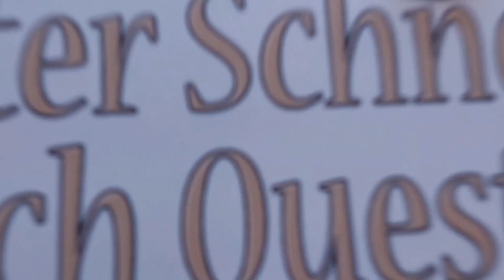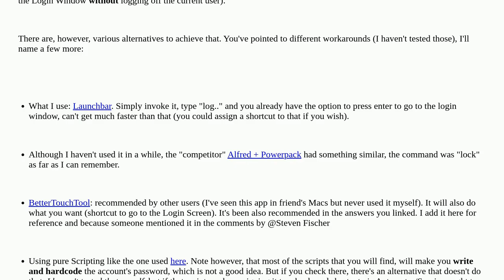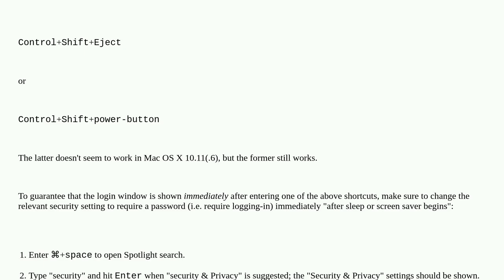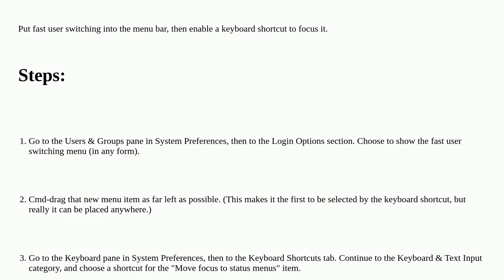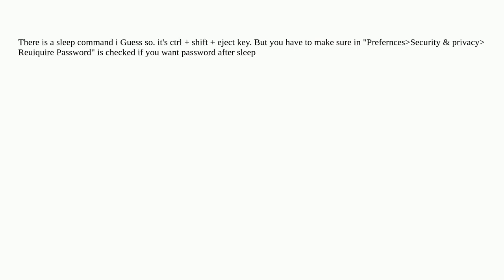Apple: Is there a shortcut which invokes the "Login Window..." fast user switching command?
Is there a shortcut which invokes the "Login Window..." fast user switching command?

A special thanks goes out to the community

  keyboard macos